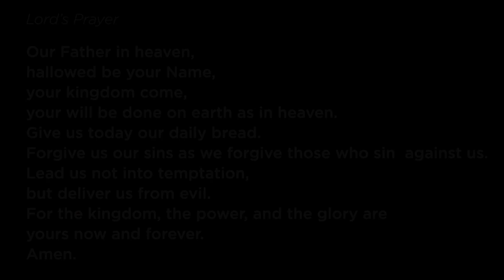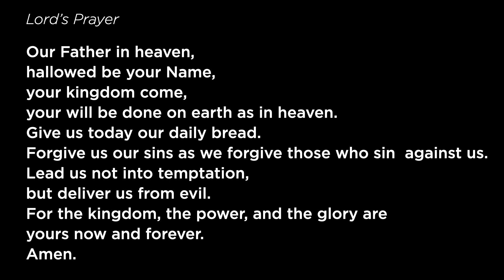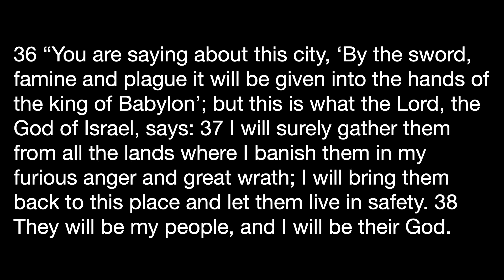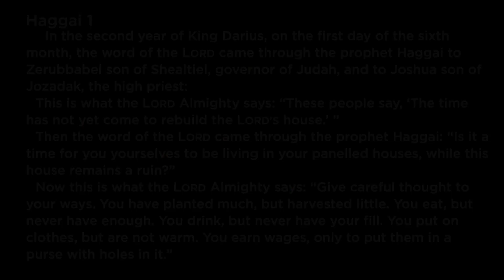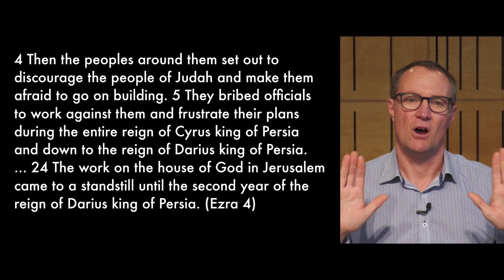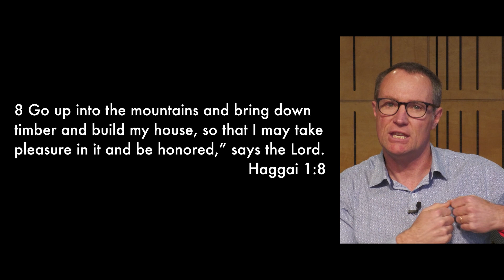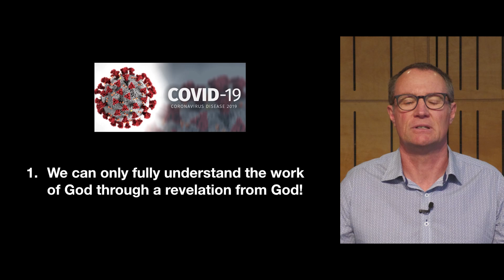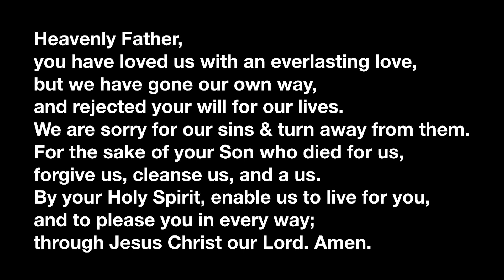Sundays Online + Kids – 16 August 2020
How Great Thou Art (CCLI No. 14181) and Rock of Ages (CCLI No. 3923887) original recording under CCLI Copyright Licence No. 21679 and CCLI Streaming Licence No. 733611